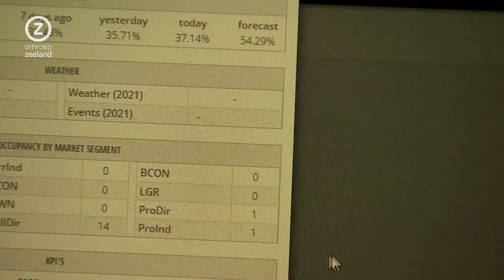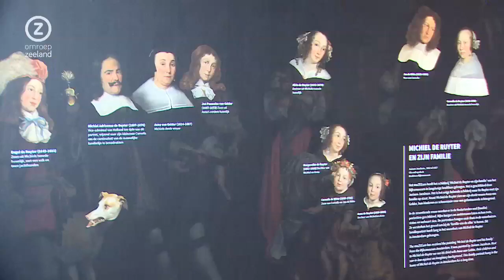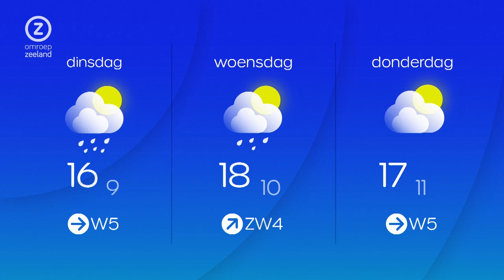Zeeland Nu, zondag 22 mei 2022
Zeeuws nieuws en achtergronden met vandaag: cursus voor E-bikers, vakanties steeds duurder en op de foto met Michiel de Ruyter.